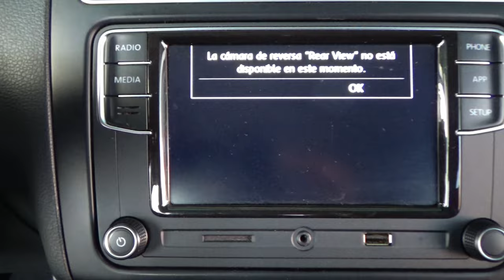Volkswagen / Polo / 2020 - 13322